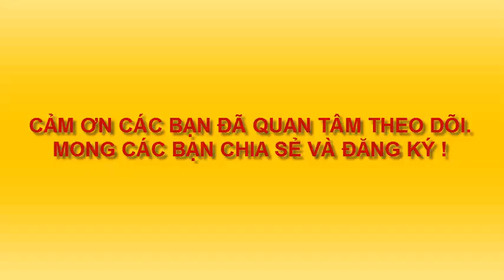TRANH LỢN ĐÀN. LỢN ĂN CÂY RÁY. VẼ TRANH DÂN GIAN VN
VẼ TRANH TẾT